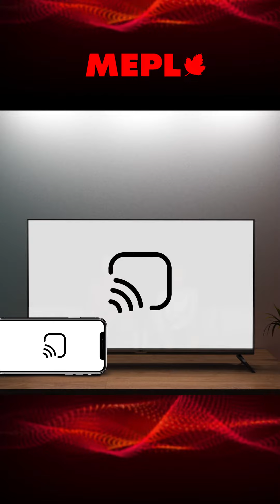MEPL Smart TV Smart features | Intuitive interface | Advanced technology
Be a part of the future of TV with our MEPL Smart TV ✨

✅ Smart features
✅ Intuitive interface
✅ Advanced technology

Discover the power of our MEPL Smart TV today! 😇